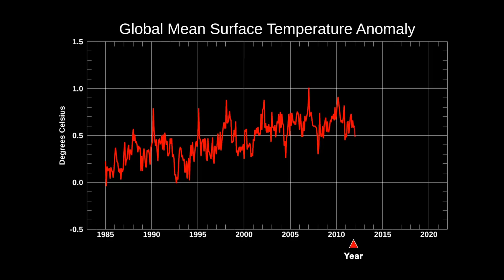NASA Sees High Temperatures, Wildfires, Sea Ice Minimum Extent in Warming Arctic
On Sept. 15, 2020, Arctic sea ice reached its annual minimum extent -- the second-lowest on record. This summer, temperatures soared in the Siberian Arctic, and intense fires burned through peatland. The Arctic region is warming three times faster than the rest of the planet.

Kathleen Gaeta (GSFC Interns): Lead Producer
Kate Ramsayer (Telophase): Lead Writer
Elizabeth Hoy (GST): Scientist
Rachel Tilling (University of Maryland): Scientist